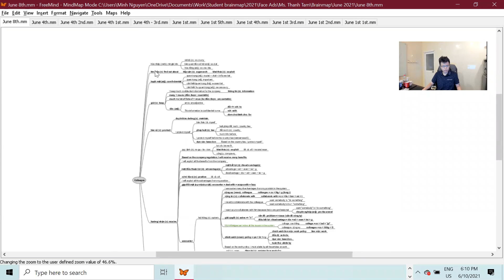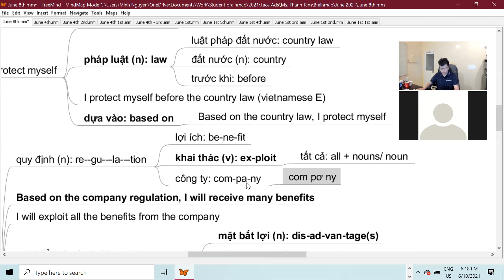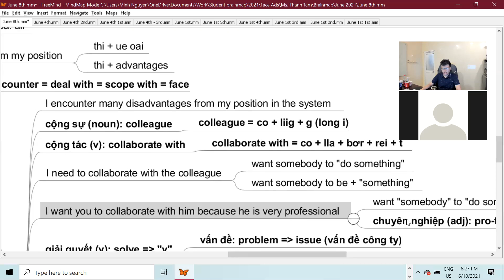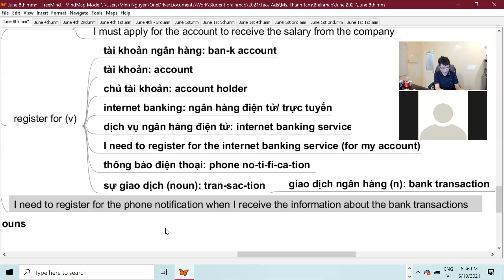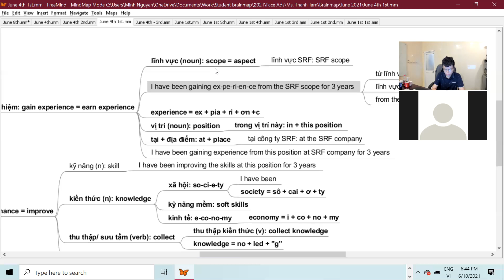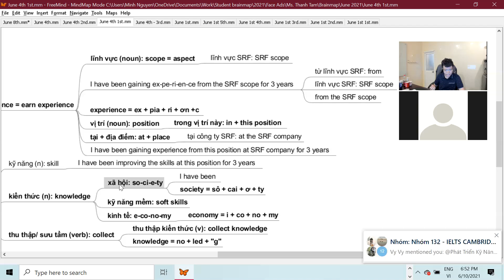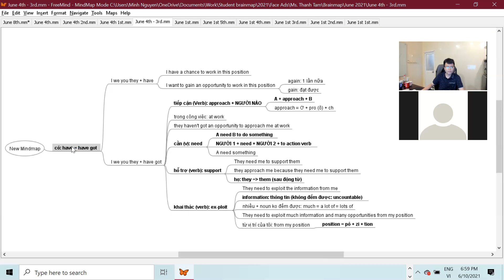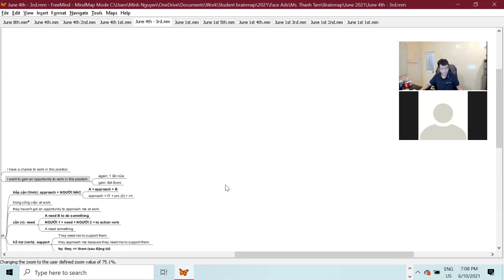ESD: Ms. Thanh Tâm_June 10th 2021